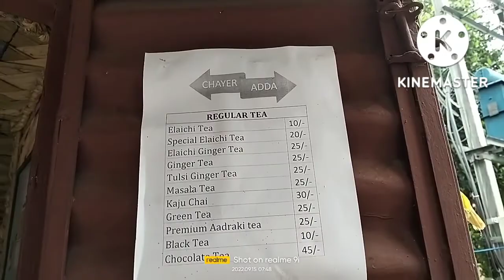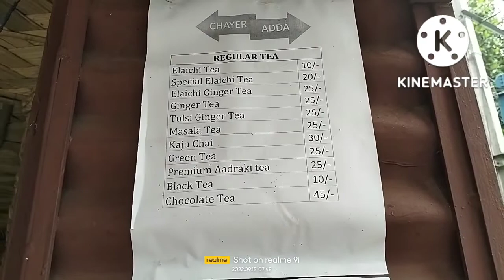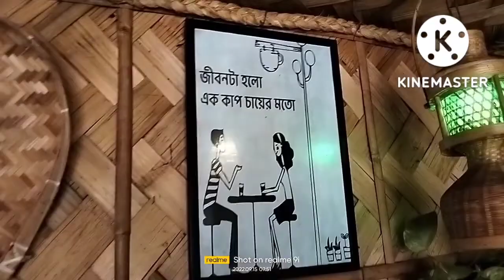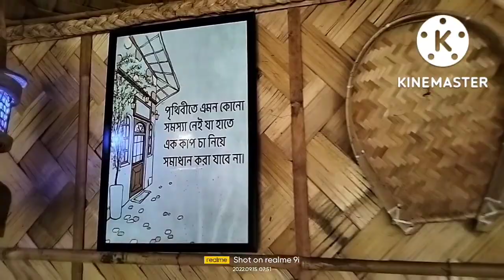স্পেশাল ভাবে দূর্গা ছাতুর ব্লগ ভিডীও বানালাম, All Totally Share Korlam, চা হলো বাঙালির নিকোটিন 👍☺️